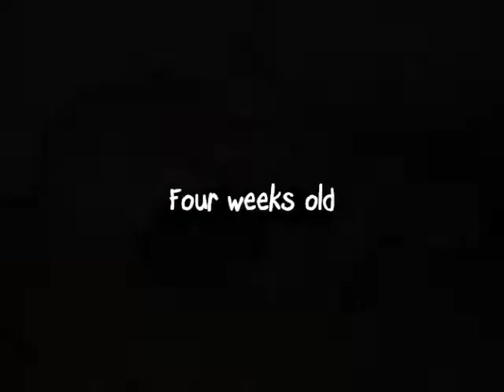COPPERFIELD BRITISH GIANT RABBITS - Bonnie's Babies 2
British Giant Rabbit babies at four and five weeks old